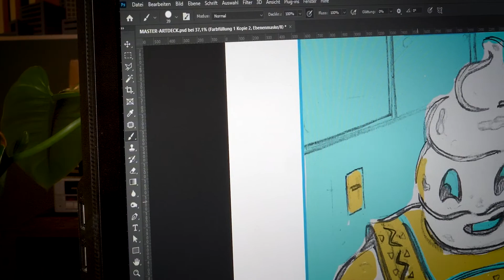ART ON SKATEBOARD - hand painted skateboard deck with stencil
THE FLY Art Decks are artist made skateboard designs with stencil arts. This making of video shows you like a tutorial how to spray on skateboard decks with stencil graphics.
THE FLY Art Decks sind bemalte Skateboards mit Schablonen-Graffiti. Dieses Making Of Video zeigt Schitt für Schritt, wie eine Skatboard-Grafik erstellt und mit Sprühdosen und Schablonen umgesetzt wird.

THE FLY TAPE is an art magazine about skateboarding and urban art.
Follow this channel and see skate sessions, street art projects and some other real shit.

THE FLY BRAND is an artist brand that making stencil art deck designs, bandana art and murals.
and find more kool stuff.